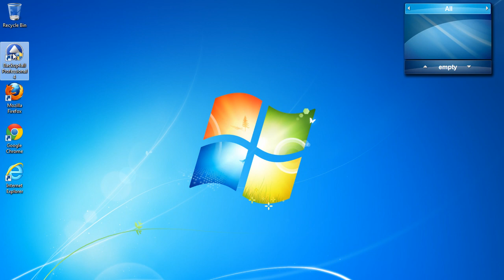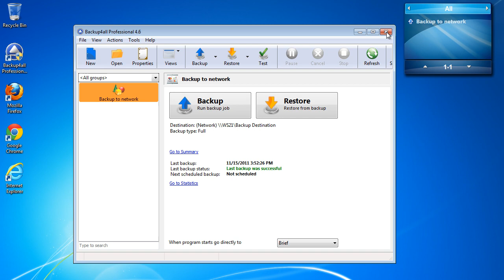Case study: One Source - One Destination backup with Backup4all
Backup4all's licensing system provides a network backup solution for large computer environments with a special focus on the network environment. Backup4all is designed to be reliable, easy-to-use and affordable. A detailed tutorial about this backup strategy is available to read